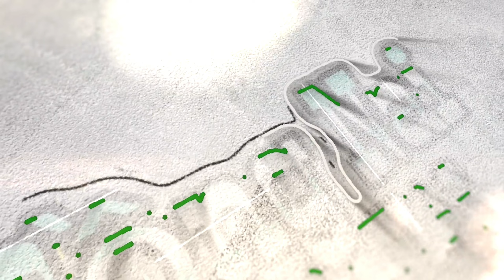VIỆT KIỀU sẽ không nhận ra CHỢ TAM HÒA BÙI THÁI và CẦU SUỐI LINH trong ngày đầu năm mới 2023